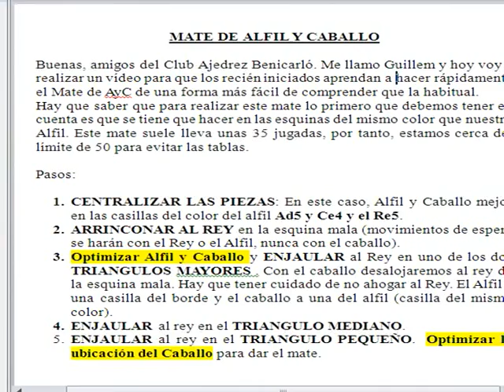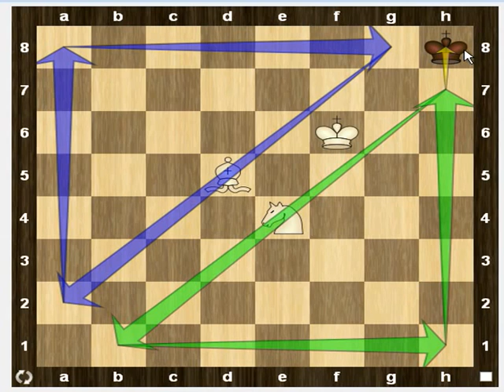MateAlfilyCaballo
Mate con Afil y Caballo de forma mecánica y más rápida.